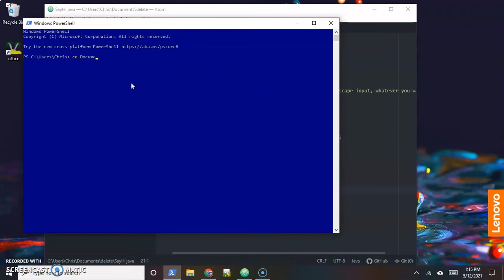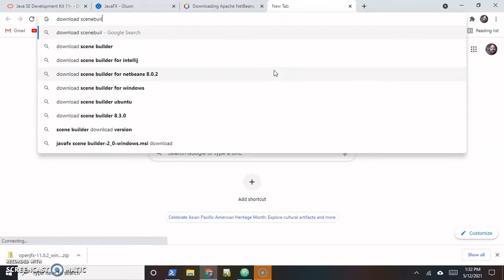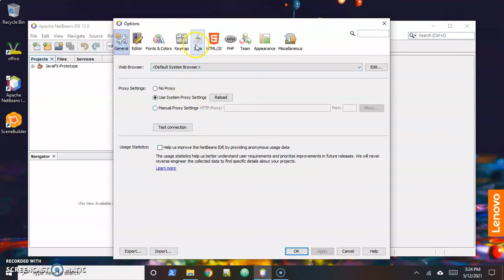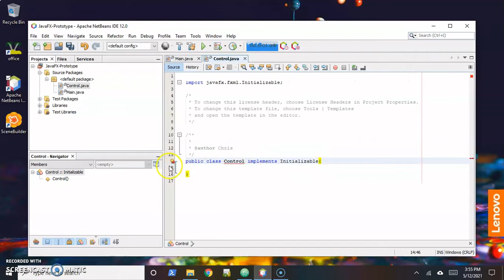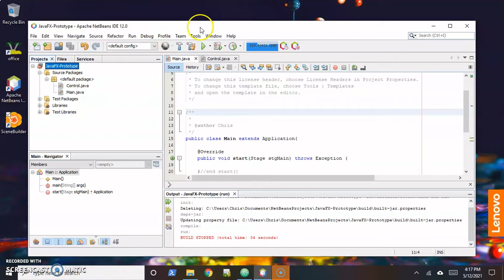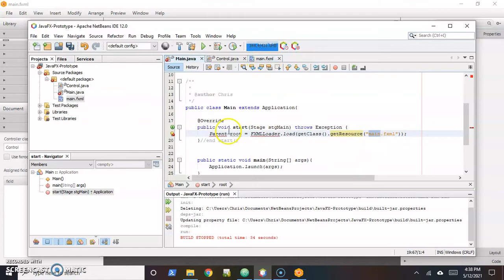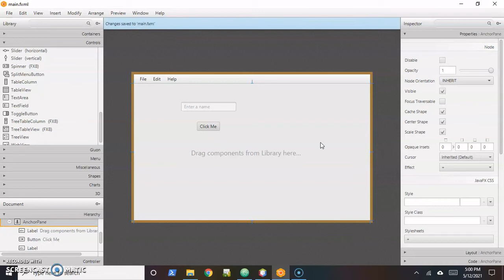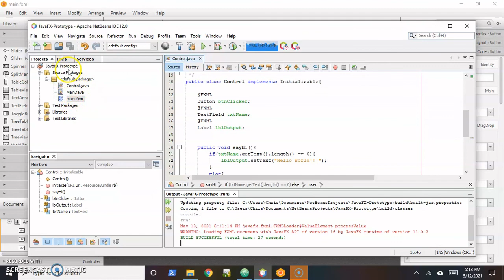Drag and Drop GUI Creation for Java using NetBeans and SceneBuilder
This video walks through the steps of getting set up to make Graphical User Interface based applications in Java using NetBeans and SceneBuilder to ease up the task of building the interface to a drag and drop scenario. This way only the background stuff needs coded up. In this video I set it up as project settings, so that the project can be copied and pasted like a template to start a new application without going through the setup again.